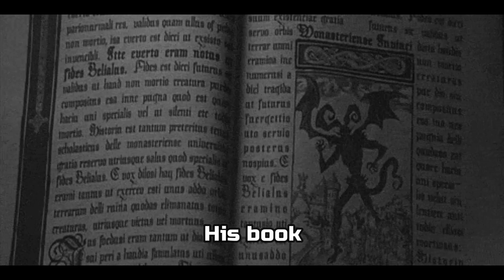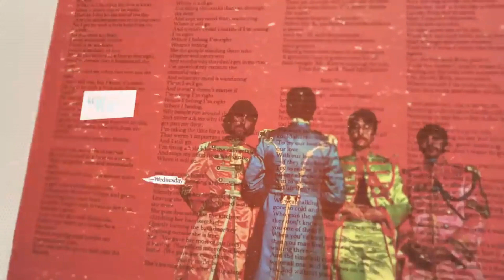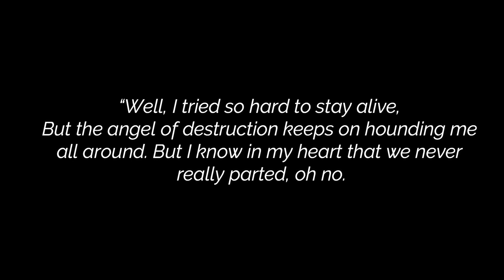Did John Lennon really sell his soul to the devil for 20 years of fame in 1960?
This is just one of those crazy conspiracy theories!

The Lennon Prophecy, by Joseph Niezgoda (New Chapter Press, 2008) posits that John Lennon sold his soul to the devil to achieve international fame and fortune in the way he did, citing as evidence the screaming fans at airports, lincontinence of audience members and so on, and subsequently paid the ultimate price for those achievements: his violent death in 1980 at the hands of a “demon-possessed” former fan, Mark David Chapman.